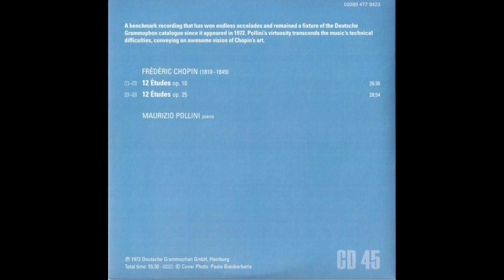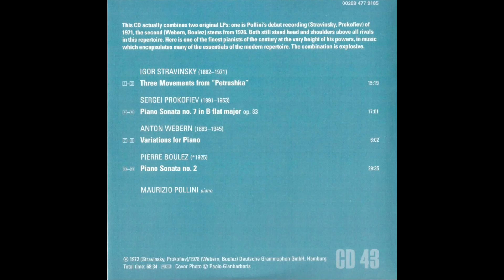DG 111 Years Vol 1 CD45 & DG 111 Years Vol 2 CD43 [Maurizio Pollini]